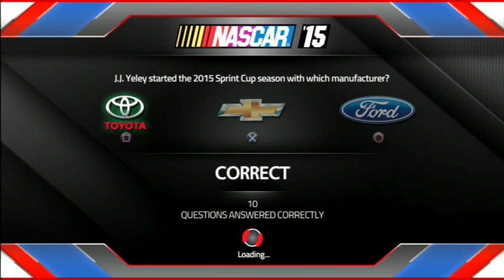NASCAR '15 Sprint Unlimited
The Non-Points exhibition race before the season starts at Daytona